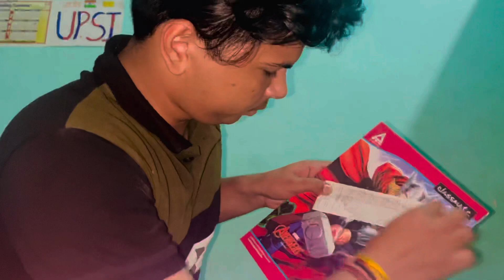Science hack || Shopping bill meet gyaa || Perfume & Cotton Sa￼ 🤩😱